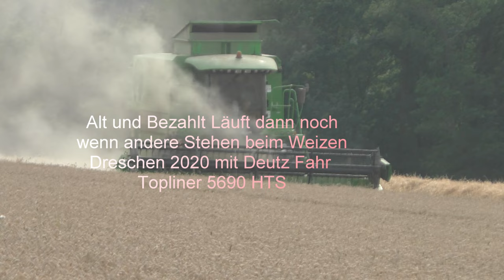Alt und Bezahlt Läuft dann noch wenn andere Stehen beim Weizen Dreschen 2020 mit Deutz Fahr Topliner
Alt und Bezahlt Läuft dann noch wenn andere Stehen beim Weizen Dreschen 2020 mit Deutz Fahr Topliner 5690 HTS